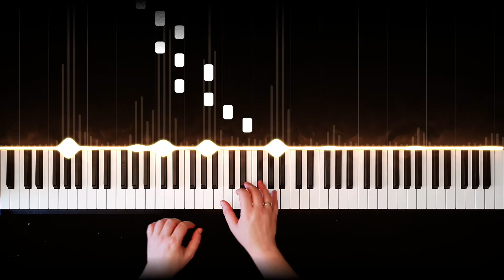Louise Farrenc Etude in A minor No.2, Op.50 (ABRSM Grade 5 2020)